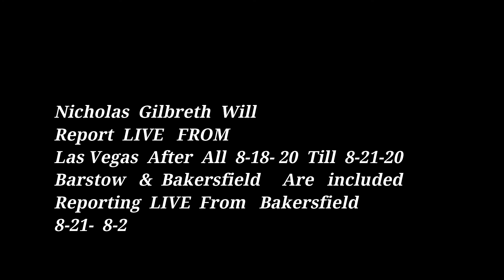Fresno News Plus @ 4:00 6-15-20 11pm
Fresno News Plus  At  4:00